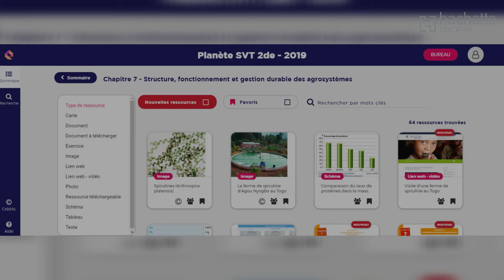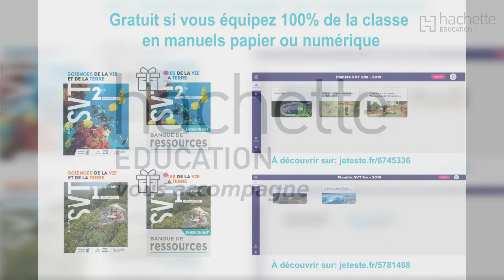Planète SVT ~ Comment utiliser la banque de ressources ?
La Banque de Ressources : pour une plus grande liberté pédagogique !

Dans cette vidéo, découvrez comment utiliser votre nouvelle banque de ressources Planète SVT.
Vous y retrouverez les documents du manuel organisés en base de données; une recherche par mots clé et un outil de création de cours, idéal pour construire ses séquences à la carte.
La banque de ressource fonctionne avec une connexion Internet.
Elle est gratuite pour l'enseignant si 100% de la classe est équipée en manuels papier ou numériques.

Retrouvez toutes les actualités liées à la Réforme du Lycée 2019 sur notre site Réforme